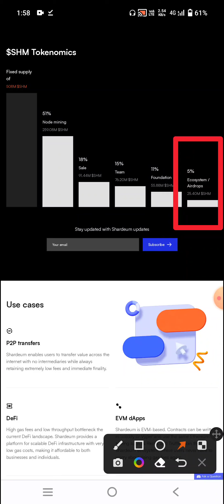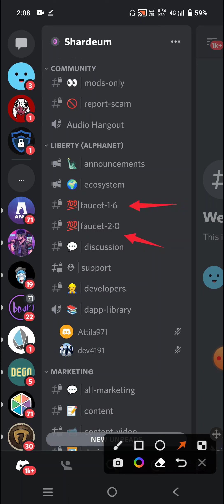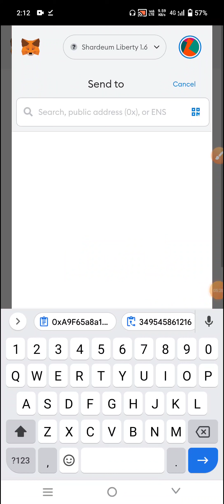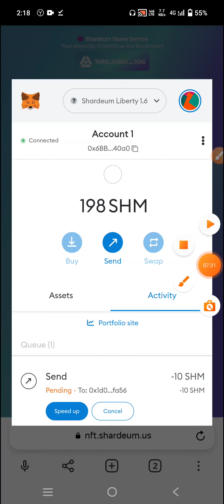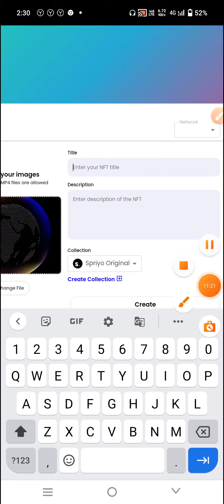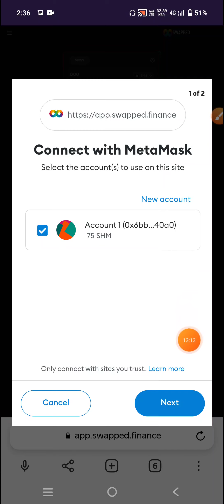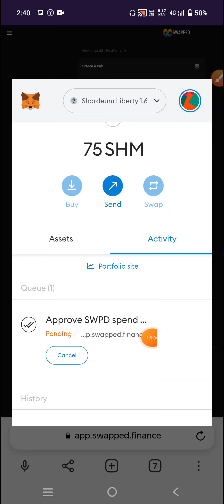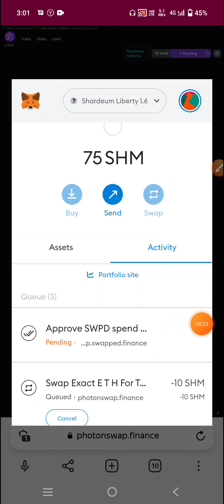SHARDEUM FREE 1000$ Airdrop | NEXT WRX like SHM SHARDEUM Name Service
shardeum
shardeum swap
shardeum Network
ad shardeum network metamask wallets
shardeum airdrops
5% total supply Airdrop shardeum test user
shardeum network photon swap
new airdrops
airdrop
find new airdrop
boss shardeum us
photonswap finance swap
spriyo xyz